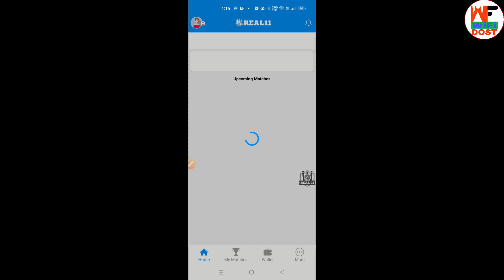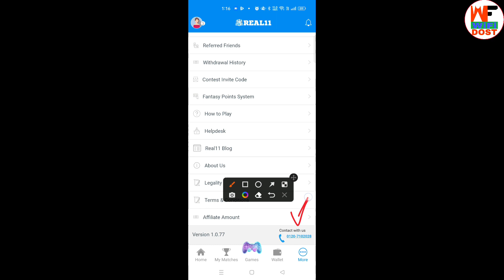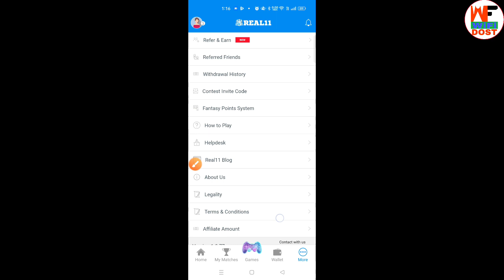real 11 withdrawal kitne din mein aata hai | real 11 se paise kaise withdraw kare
By,
NAVIN KUMAR

Refer Code:- NAVIN

                         🙏 Content Cover 🙏

real 11 withdrawal proof
real 11 withdrawal kaise kare
real 11 withdrawal kitne din mein aata hai
real 11 me withdrawal kaise kare
real 11 me minimum withdrawal kitna hai
real 11 me minimum kitna withdrawal kar sakte hain
real 11 app se paise withdrawal kaise kare
real 11 se paise kaise withdraw kare
real 11 se withdrawal kaise kare
wifi dost

🔴 My Use 🔴

⚫ Wifi Dost